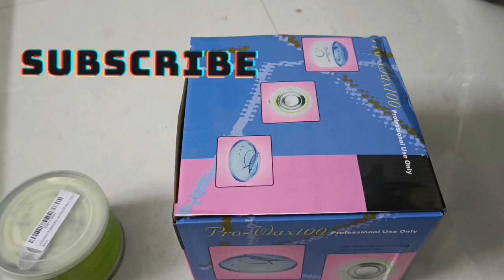Fist time use kiya, BRAZILIAN WAX GREEN🍏! Review!🌺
wax # home wax! women wax in house#hair remove at home!